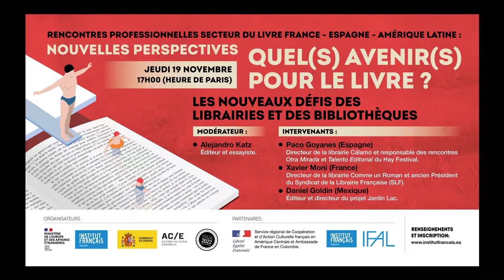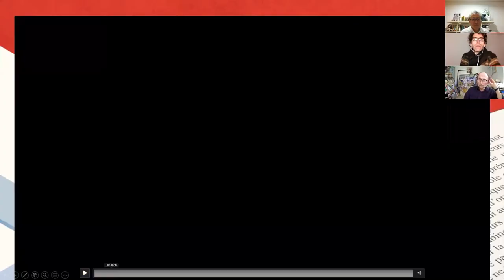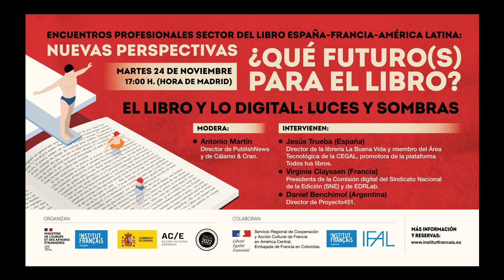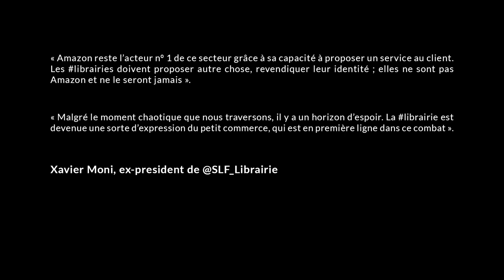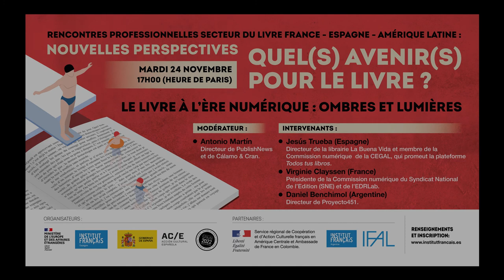NOUVEAUX DÉFIS POUR LES LIBRAIRIES/ BIBLIOTHÈQUES - QUEL(S) AVENIR(S) POUR LE LIVRE? VIDÉO 4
"QUEL(S) AVENIR(S) POUR LE LIVRE ? Nouvelles perspectives pour le secteur du livre France - Espagne - Amérique latine".

L'Institut français de España et Acción Cultural Española (AC/E) vous invitent à découvrir ou à revivre ce cycle de rencontres professionnelles, qui a eu lieu en novembre et décembre 2020, et au cours desquelles des professionnels reconnus du secteur du livre en France, en Espagne et en Amérique latine analysent les défis auxquels le secteur est confronté et identifient de nouvelles opportunités.
En ces temps de crise et de fragilité marquée du secteur, ce cycle de huit rencontres, chacune consacrée à un thème spécifique, cherche à réunir tous les professionnels de la chaîne pour échanger sur leurs bonnes pratiques et réfléchir à l'avenir du livre.

VIDÉO 4 : "DE NOUVEAUX DÉFIS POUR LES LIBRAIRIES  ET LES BIBLIOTHÈQUES"  (19 novembre 2020)
Lors de la quatrième rencontre, nos invités mettent en valeur les bonnes pratiques entre professionnels et réfléchissent aux systèmes d'aide publique et de soutien à leur activité.  Avec Paco Goyanes, directeur de la librairie Cálamo à Saragosse et organisateur de Otra Mirada et Talento Editorial au Hay Festival, Xavier Moni, directeur de la librairie Comme un Roman et ancien président du Syndicat français de la librairie (SLF), et Daniel Goldin (Mexique), éditeur, responsable culturel et directeur du projet Jardin Lac Rencontre modérée par l'éditeur et essayiste argentin Alejandro Katz.